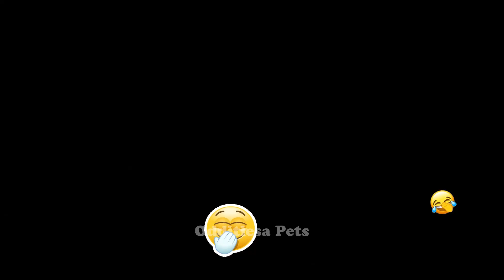Funny Dogs, Cats and Animals Videos 2023 😿Most Trending Animal Videos #5